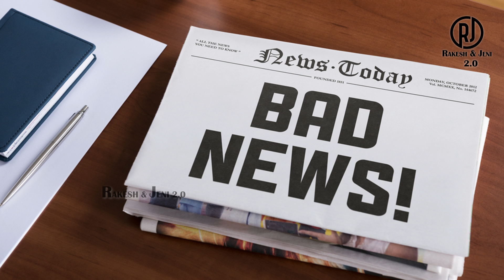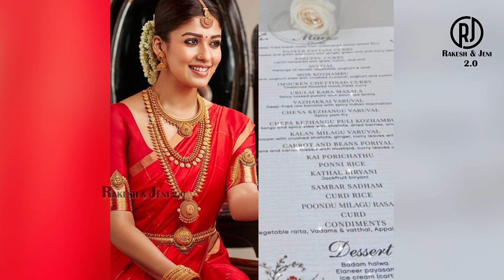நயன்தாரா விக்கி மேல கேஸ் மேல கேஸ் | Slipper Issue | Marriage | Netflix | Rakesh & Jeni 2.0